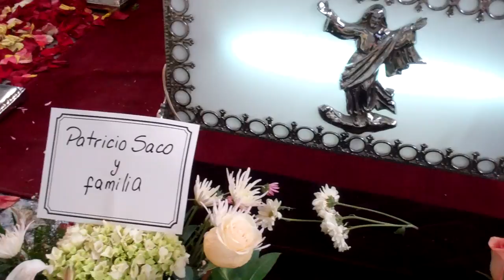JUAN RAMON UGARTE SANTOS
Se nos fue un gan amigo politico barranquino de alcance nacional,lo conoci en "El Embrujo" de Chabuca Granda ,frente a su casa al pie del puente de los suspiros,amigo del PPC aporto ideas cuando fue regidor de Barranco por Accion Popular.Q.E.P.D video